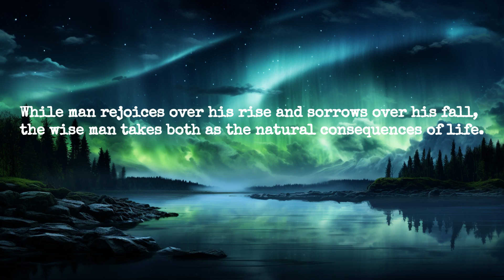July 9, The Bowl of Saki by Pir Hazrat Inayat Khan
While man rejoices over his rise and sorrows over his fall, the wise man takes both as the natural consequences of life.

 人們因為興盛而歡喜，由於衰落而悲傷，智者則把這兩者都視為生命的自然結果。

【引言】：

生命是不斷變動的結果，盛極必衰，衰極必盛。沒有什麼可以永久興盛，或永久衰敗。就如大海中的波浪，總有高低起伏，這是生命的自然現象。不必因此而悲喜或執著。

如果我們能夠了悟這一個現象，便會看見在不斷變動的背後有著恆常的實相。生命本身如溪流涓涓，沒有起點也沒有終點，就連死亡也是幻像。

video Taj
song Yusuf
翻譯／引言 Shu-Fang Wang

Commentary by Pir-o-Murshid Inayat Khan:

It makes no difference to me if I am so praised that I am raised from earth to heaven, nor if I am so blamed that I am thrown from the greatest heights to the depths of the earth. Life to me is an ever-moving sea in which the waves of favor and disfavor constantly rise and fall.

In sorrow one may look to God, and in joy one may thank Him. One does not bemoan the past, nor worry about the future; one tries only to make the best of today. One should know no failure, for even in a fall there is a stepping-stone to rise; but to the Sufi the rise and fall matter little. One does not repent for what one has done, since one thinks, says, and does what one means. One does not fear the consequences of performing one’s wish in life, for what will be, will be.

What will rise must fall, and what will fall must rise. Rise and fall are natural to life. No rise is permanent, or fall lasting. It is reality behind it all which is steady and dependent. … Life is one living stream, continually running without beginning or end. Death is man’s illusion. The change that hides man’s existence from him he calls death. Life is still, but its flow, which is ever-moving, rises and fall in waves; it is this that created an illusion of rise and fall. All this we see is the manifestation of one Spirit in many and varied forms.

The quality of the saints is to be resigned to all that comes — but then they do not even form a wish. They take all that comes, flowers or thorns; everything that comes, they take it. They look into thorns and see that they are flowers. With praise and with blame they are contented. They are contented with rise and fall; they take all that comes, they take life as it is.